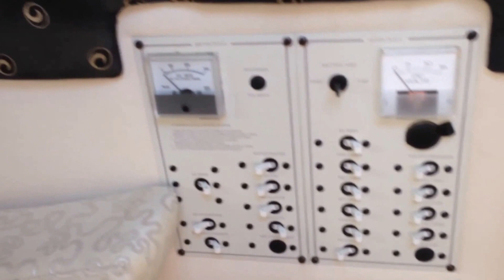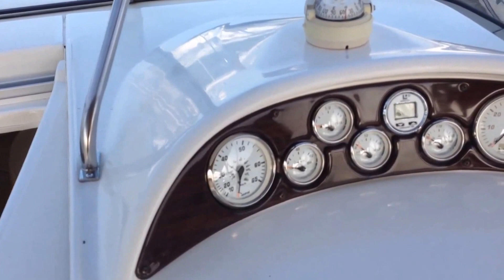Larson Cabrio 254 (2002)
2002, new engine 2013 - Good condition 4 berth cruiser complete with new Volvo Penta 5.7l petrol engine (2013) and only 50 hours running time.  Spacious seating in the cockpit with removable cockpit table and carpets (new 2014).  Double helm seat with aft facing seat behind it and lounger seat to port. Bench seat aft with walk through transom onto swim platform with hot and cold transom shower and telescopic boarding ladder.  Below desks she has a double berth mid-cabin and a converting dinette/berth area forward.  Hot and cold pressurised water system. Included are two tables so no need to move a single table between the cockpit and the cabin. Tables store neatly under the seat in the cabin.  Includes an anchor on the bow roller with chain and warp as well as fenders and mooring ropes. Access to bow via walk through wind-shield using integrated steps.  Tonneau cover and extended top-spec full camper cover for additional space (new 2014).
This vessel is offered for sale on behalf of her owner by Harbour Yachts Ltd, Poole, UK.

Harbour Yachts Limited are acting as Brokers only. Whilst every care has been taken in their preparation, the correctness of the vessel details is not guaranteed. The details are intended only as a guide and they do not constitute a term of any contract or offer and are supplied on the understanding that all negotiations shall be through this Brokerage, who are acting as brokers for the vendor. A prospective buyer is strongly advised to check the details and where appropriate at his own expense to employ a qualified Marine Surveyor to carry out a survey and/or to have an engine trial conducted which if conducted by Harbour Yachts Limited shall not imply any liability for such engine on our part.